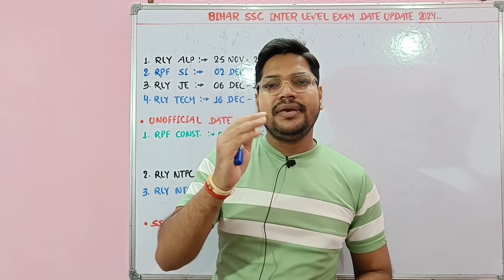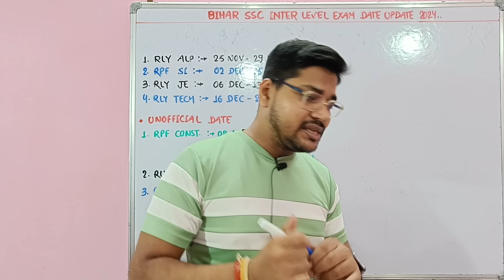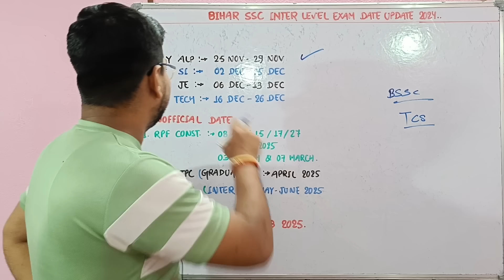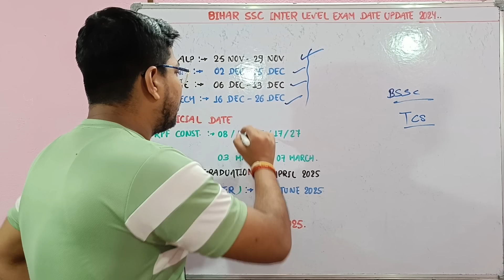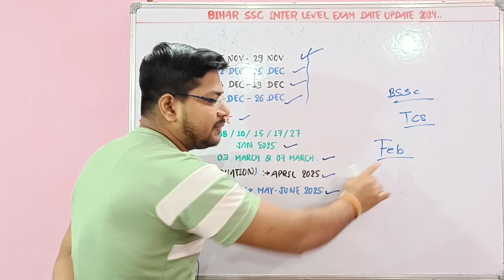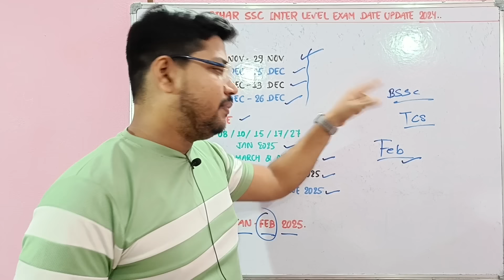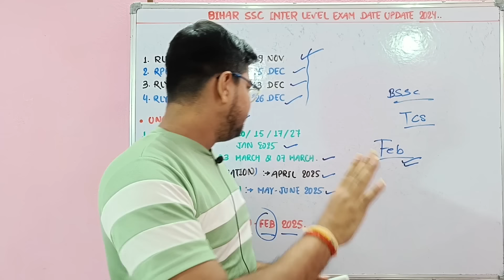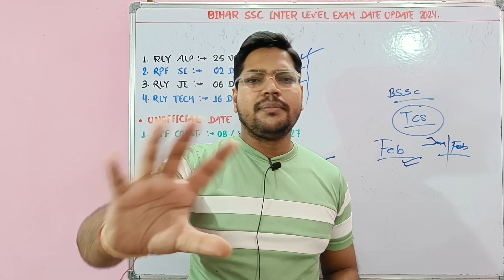BSSC Inter Level जिसका डर था वही हुआ | Exam अब बहुत मुश्किल | Bssc Exam Kab Hoga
नमस्कार दोस्तों...

BSSC Inter Level जिसका डर था वही हुआ | Exam अब बहुत मुश्किल | Bssc Exam Kab

Suraj Kumar
From - BIHAR

🇮🇳 Proudly Indian 🇮🇳
     🇮🇳 Jai Hind 🇮🇳